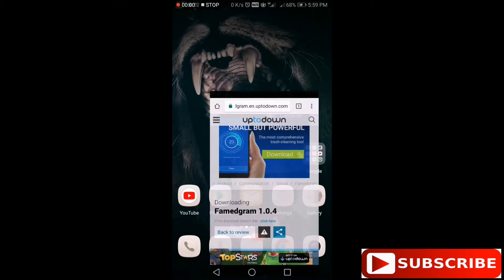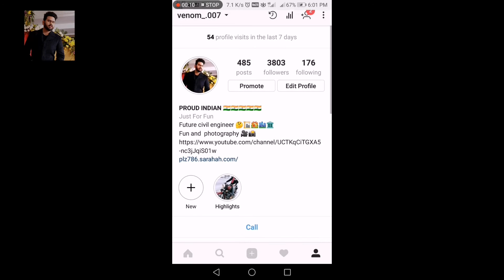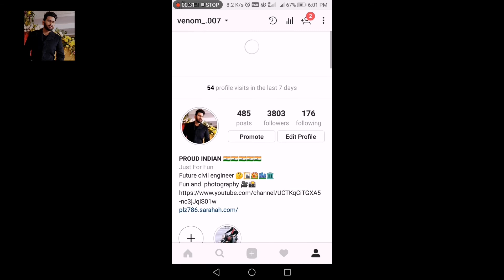How to Increase REAL ACTIVE INSTAGRAM followers for free with proof [in 2 minutes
The easiest way to increase followers